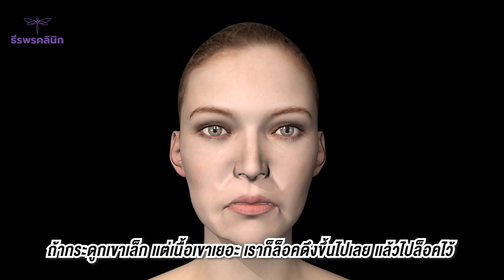V-Lock นวัตกรรมใหม่จากธีรพรคลินิก แก้หน้าย้อย หย่อนคล้อยให้ใบหน้าV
วันนี้จะคุณหมอชลธิศจะมาอธิบายความรู้ทางวิชาการเกี่ยวกับ V- Lock นวัตกรรมศัลยกรรมตกเเต่งรูปแบบใหม่ของธีรพรคลินิก จากเคสตัวอย่างนี้ปัญหาหน้าย้อยจากการทุบโหนกเเก้ม ไปเติมฟิลเลอร์ ก็ไม่ช่วย ต้องขูดออก หน้าจึงย้อยไม่เท่ากัน จึงตัดสินใจมาเเก้ไขทำ V- Lock ที่ธีรพรคลินิก ผลลัพธ์จะเป็นยังไงติดตามชมได้เลยครับ